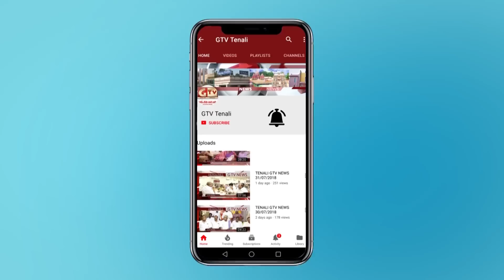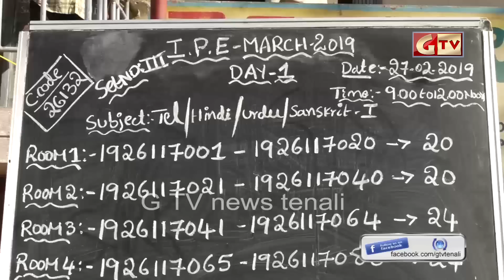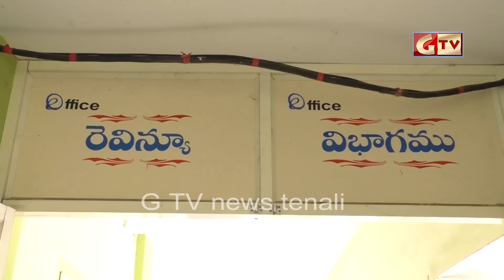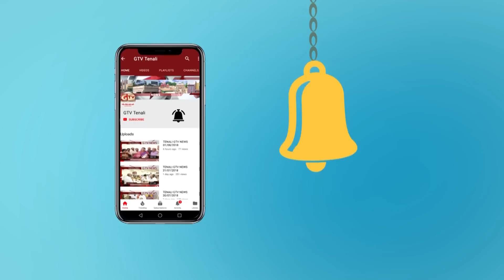TENALI GTV NEWS 27/02/2019